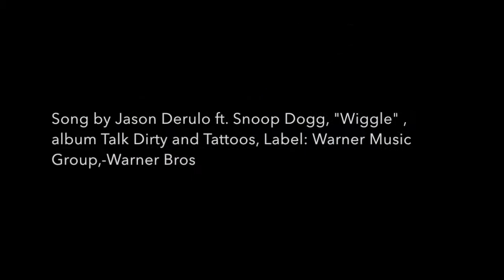Released sailfish Quepos Costa Rica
How we released safely a sailfish after catching it!

Song by Jason Derulo ft. Snoop Dogg, "Wiggle" , album Talk Dirty and Tattoos, Label: Warner Music Group,-Warner Bros